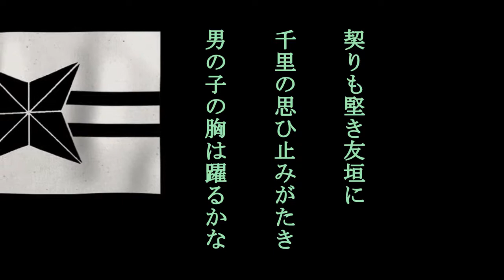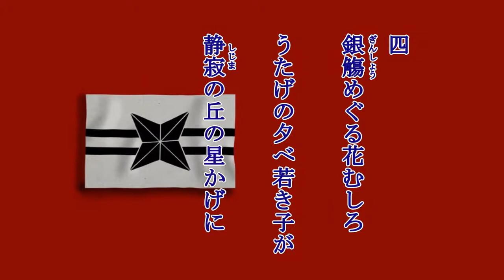あゝ幽冥の霧はれて 旧制第四高等学校の寮歌を歌う緑咲香澄